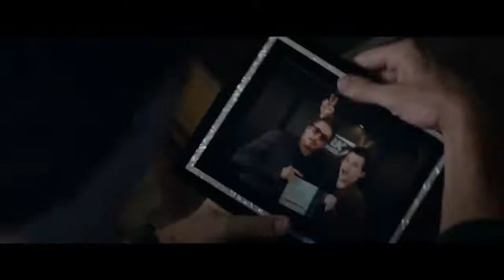AVENGERS ENDGAME Spoiler Alert- Thor goes wild at Thanos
Credits- Marvel Studios